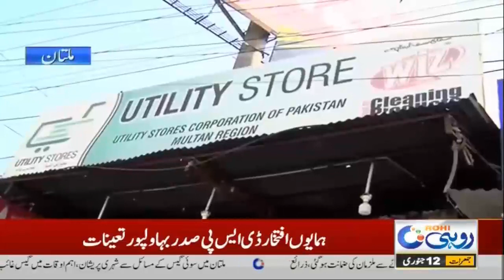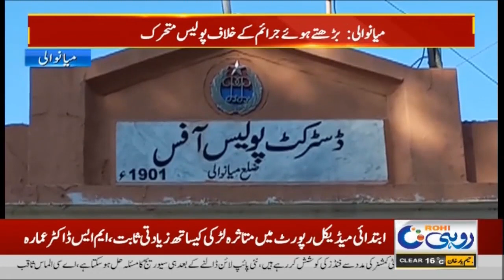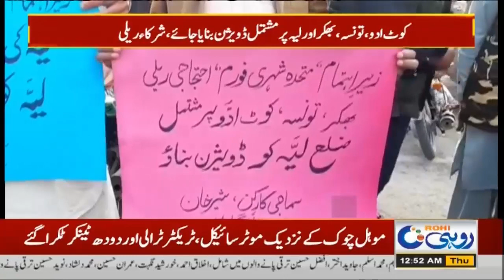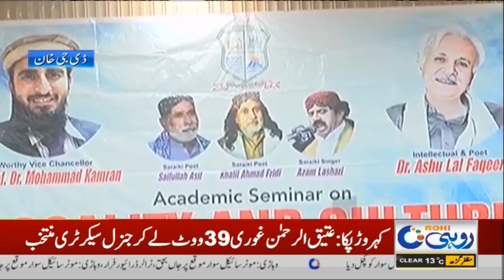12am News Bulletin | 12 January 2023 | Rohi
12am News Bulletin | 12 January 2023 |  Rohi